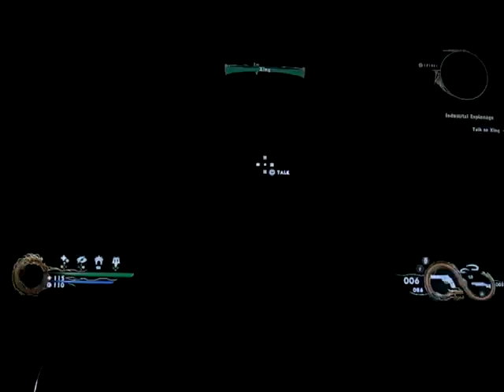Shadow Warrior 2 playthrough part 19: a quick visit to Xing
Part 19 of my playthrough of Shadow Warrior 2